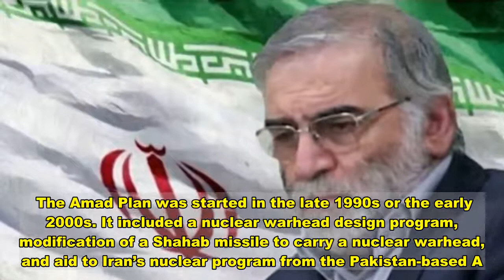Fred Fleitz: Israel may have killed top Iranian nuclear weapons scientist to avert dangerous threat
closeVideoThe announcement by Iranian state TV that Mohsen Fakhrizadeh — the father of the Islamic Republic’s nuclear weapons program and its top nuclear scientist — was shot and killed Friday in Tehran is a huge setback for Iran’s secret nuclear weapons program.Iranian Foreign Minister Javad Zarif tweeted: “Terrorists murdered an eminent Iranian scientist today. This cowardice—with serious indications of Israeli role—shows desperate warmongering of perpetrators.” At least five Iranian nuclear scientists were killed between 2010 and 2012. Iran blamed Israel for all these killings.  If it turns out that Israel is behind the killing of Fakhrizadeh, the strike may reflect the Jewish state’s worry about a major shift in U.S. policy toward Iran under the administration of Joe Biden when he becomes president Jan. 20 (barring a reversal of the election outcome that President Trump is seeking).More from OpinionFred Fleitz: Sudan-Israel agreement normalizing relations marks a revolutionary change — all thanks to TrumpLew Olowski: Iran, not Trump, threatens US security – the president is handling the situation correctlyNewt Gingrich: Incredible revolution changed Iran from US friend to foe – We need to understand how and why Given the obsession by Democrats to rebuke President Trump and rejoin the Iran nuclear deal and Iran’s stated refusal to reopen the agreement for renegotiation, it is likely the U.S. will quickly rejoin the agreement and drop U.S. sanctions on Iran after Biden takes office. Israel knows such a development would be a huge boon to Iran’s military and nuclear programs and likely also would embolden Iran to step up its meddling in regional conflicts and sponsorship of terrorism. Israeli Prime Minister Benjamin Netanyahu may have concluded that the threat from Iran’s nuclear weapons program was becoming too dangerous and Israel therefore had to take action to deny Iran the benefit of Fakhrizadeh’s expertise in constructing a nuclear weapon. Israel may also have wanted to deter other Iranians from working on this effort. Israeli officials remember that President Barack Obama’s administration pressed their nation hard in 2014 to stop assassinating Iranian nuclear scientists and to not attack Iran’s nuclear facilities while the Obama administration was engaged in diplomacy that amounted to appeasement of Iran. The Jewish state may have staged the killing of Fakhrizadeh now in the belief that a Biden administration will begin a new round of Iran appeasement and again press Israel not to take provocative actions against Iran’s dangerous nuclear program. Israel reportedly recently put its military on alert because of the possibility that President Trump may order an attack against Iran’s nuclear facilities before he leaves office. I believe Trump may have considered such an attack but will not order one, because of his commitment not to start unnecessary wars.  It is more likely that Israel put its military on alert due to actions it was planning